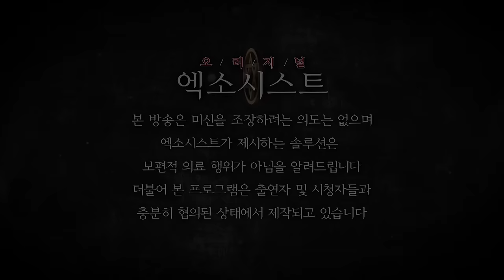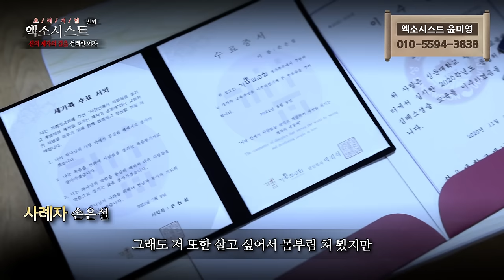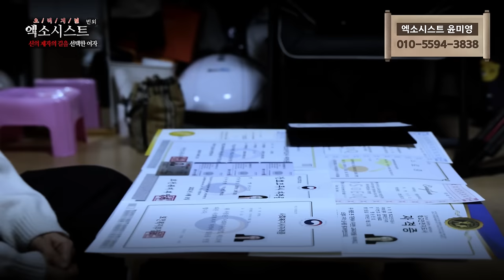[엑소시스트 번외] 신의 제자의 길을선택한 여자 엑소시스트 윤미영 [상담 010-5594-3838]